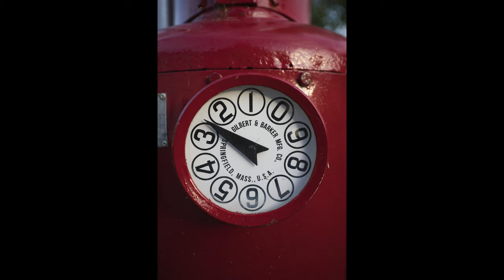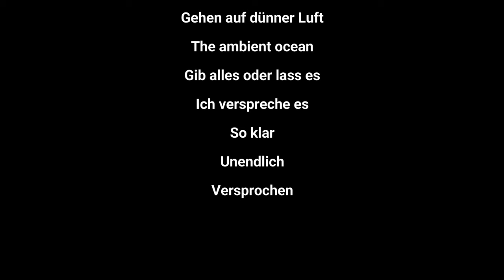Schottland Motorrad 2022 Scotland Motobike 2022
Schottland Motorrad Tour 2022 mit Untertiteln
Highlights/Kapitel in der Videobeschreibung
Ihr seht hier unsere Schottland Motorrad Tour Juni/Juli
2022. Für die Routen in Schottland kann ich Euch bei Bedarf die GPX Daten kostenfrei zukommen lassen. Sendet mir dazu einfach in den Kommentaren eine Nachricht.
Scotland Motorbike Tour 2022
Highlights/chapters in the video description
Here you can see our Scotland Motorbike Tour June/July
2022. For the routes in Scotland I can send you the GPX data free of charge if required.

00:00   1.Etappe  Deutschland-Niederlande
01:29   2.Etappe Fähre Amsterdam-Newcastle
03:26   3.Etappe Newcastle-Schottland-Inchree
07:06   4.Etappe Glennfinnan Viaduct-Mallaig-Glenuig-Acharacle
11:52   5.Etappe Castle Stalker-Oban-River Orchy-Kilchurn Castle
16:48   6.Etappe Eilean Donan Castle-Isle of Skye
22:15   7.Etappe Applecross Road-Shieldaig-Tarvie-Dingwall-Invergordon
28:48   8.Etappe Helmsdale-Strathy-Loch Naver-Lairg-Spinningdale
34:40   9.Etappe Struie Hill-Oykel Bridge-Ardvreck Castle-Quinag Mountains-Durnes-Loch Craggie
42:52 10.Etappe Nairn-Littlemill-Granton on Spey-Lecht Ski Centre-Gairnshield Bridge-Kirkmichael
49:18 11.Etappe Loch Tay-Killin-Stirling-Hawick-Wolfelee-Deadwater-Stannersburn/Hexam
54:10  12.Etappe Stannersburn-Newcastle-Fähre

Unterkünfte
"Activiteitenpark Veluwse Poort"; Admiraal Helfrichlaan 89; 6952 GD Dieren NL
"Inchree Chalets“, Inchree,Onich, Fort William  PH33 6SE
"Tuckers Inn“, 11 Saltburn Road, Invergordon,IV18 0HH
„Strathardle Lodge“, Kirkmichael, PH10 7NS
„The Pheasant Inn“, Stannersburn, Hexam, Falstone, NE48 1DD